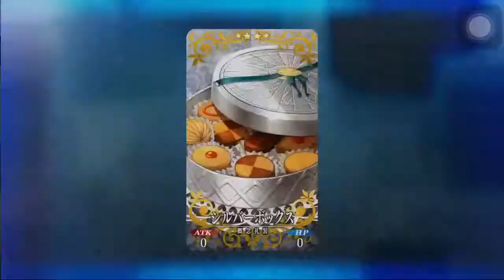【FGO】バレンタインイベント 復刻：チョコレート．レディの空騒ぎ -Valentine Day 2016- 拡大版 ベディヴィエール「シルバーボックス」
あの少女みたいな反応すごくいい。
でも全然引けません。
宝具５欲しい。